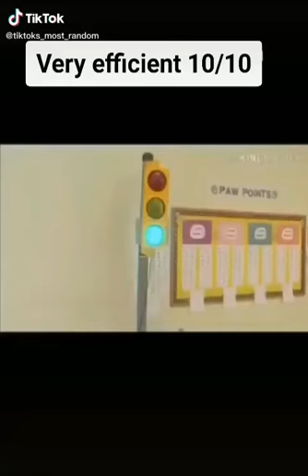The best traffic light system